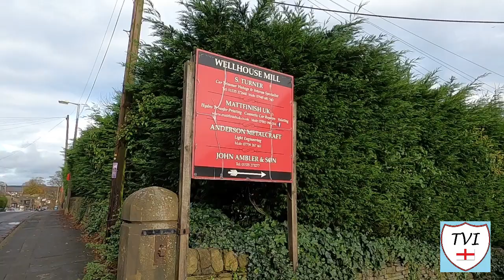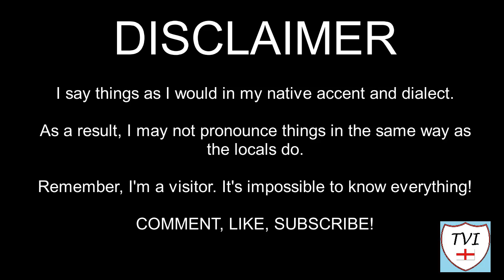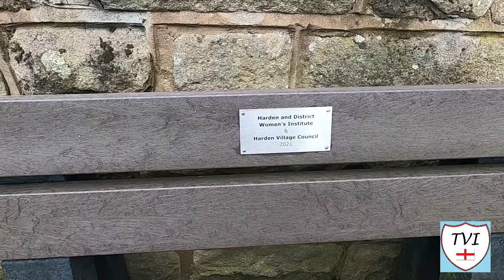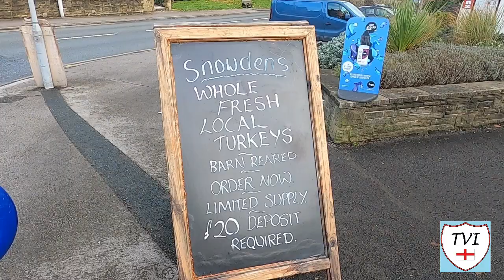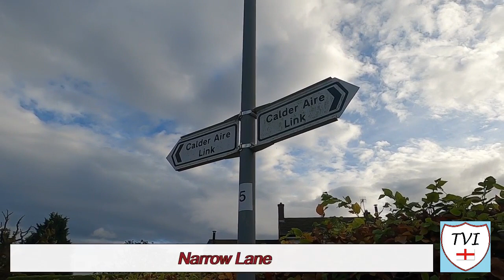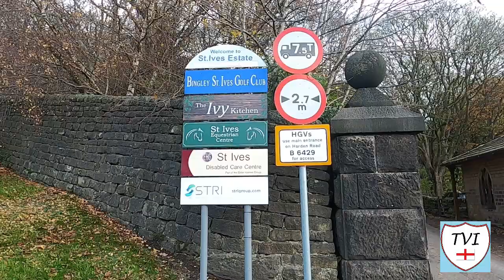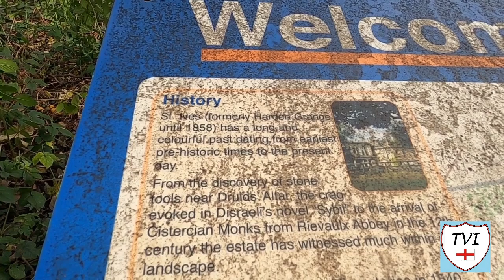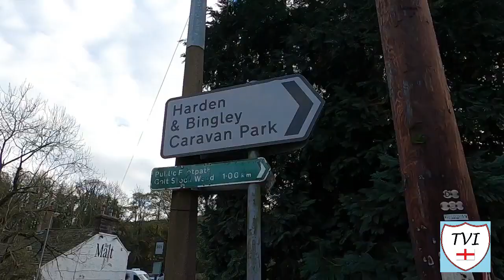HARDEN: Bradford Parish #1 of 20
BRADFORD PARISH #1: HARDEN

Our first parish of Bradford is Harden, which lies 2 miles West of Bingley. Harden gives it name to Harden Moor, a vast swathe of open moorland to the North of the village

Harden’s history goes back to the Romans. There’s evidence of a Roman settlement in the area dating from around 150 AD. There is a small section of Roman Road on Harden Moor

Throughout the Roman and Saxon periods which followed there was probably a more or less permanent settlement on the site of Harden but little remains to be seen

In the Domesday Book Harden was recorded under the name of “Hateltone” or “Hatel-tun”. Between 1960 and 1997, Harden's biggest employer was Ellison Circlips

They occupied one of at least three mills in Harden. The other two were both situated alongside Harden Beck, the main watercourse in the area

The modern village is well served. It has a Post Office, a convenience store, a garden centre and an independent butcher's. There’s also a small park which hosts an annual gala during the summer

One of the most notable people to hail from the village is the celebrated cathedral organist Allan Wicks, who was born in the village in 1923

There’s lots to see and talk about in this one. Let’s go!